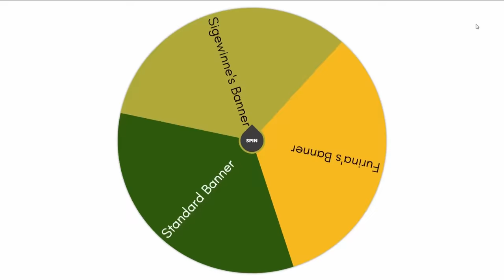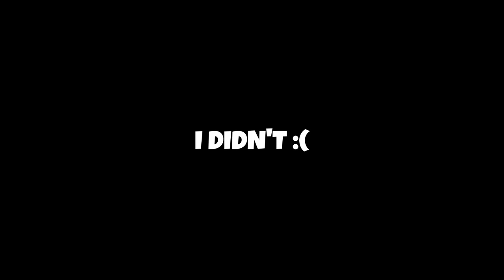These Summons Could SAVE This Account - Random DPS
Furina could save this genshin account, so it's time to summon, farm, and grind.

- SERIES RULES -
1: First 4-star character I pull is the DPS on one team

2: First 5-star character I pull is the DPS on the other team

3: I have to pull on the Standard banner until I get my first 4-star character.

4: Every banner I wish on afterwards is decided randomly by a wheel picker.

ME - @ShiNotShy
NOAH - @WoahItsNoah
ZYRUS - @WhyIsZy